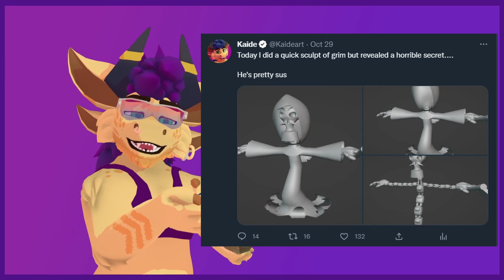We need to talk about Twitter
My recent thoughts on the whole twitter and social media situation as relating to freelance furry artists, the TLDR is I just know it's gonna suck for a lot of us artists for a while and hopefully if twitter does go under the splintering that's gonna occur isn't for too long.